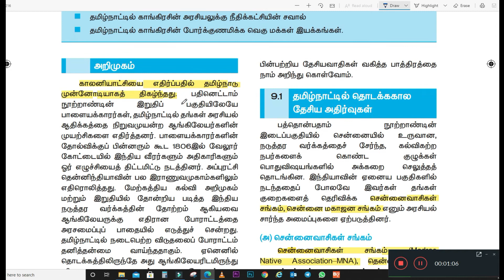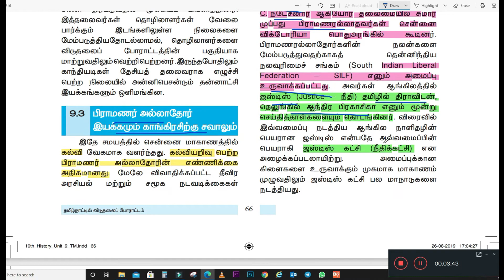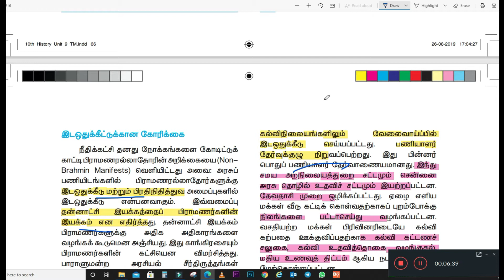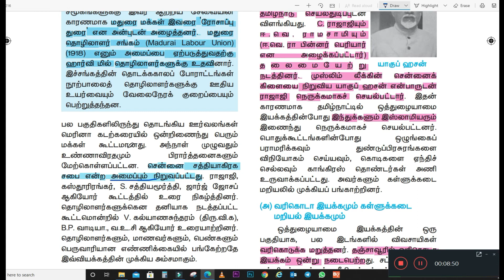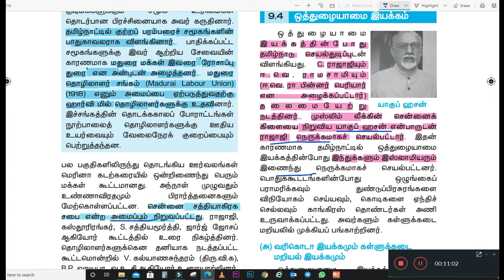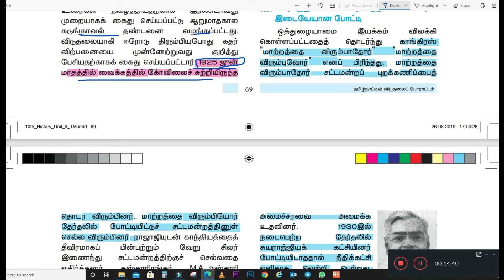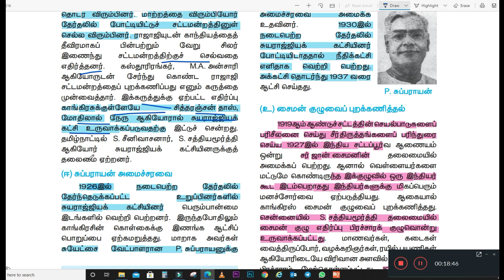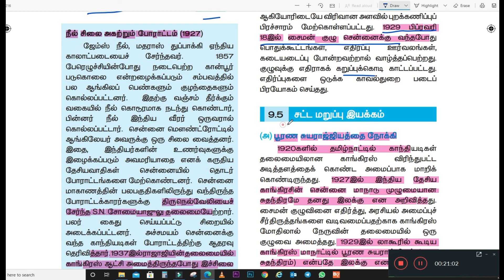tamilnadu freedom struggle 10th history ,தமிழ்நாட்டில் விடுதலை போராட்டம்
TNPSC GROUP4/2 - MATERIALS Here,
Tamil matrials = 6-12 (new + old + 840 qus ,
GK = line by line questions and mindmap shortnotes Pdf's are Available. if u want pdf